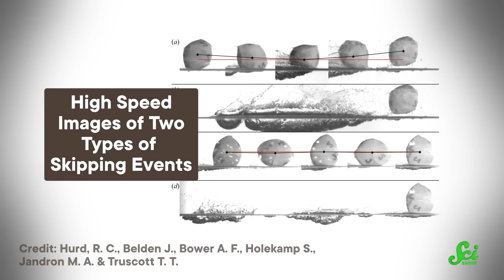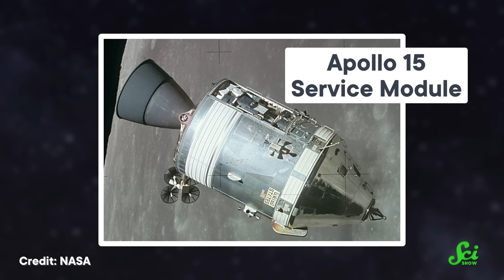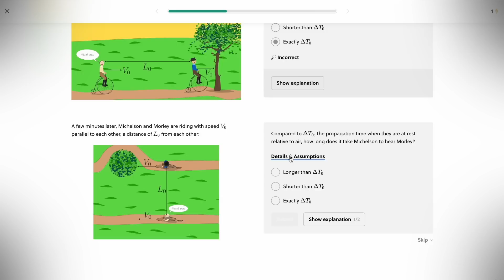You Suck at Skipping Rocks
Most of us are stoked if we can get a stone to skip more than 3 or 4 times. The world record holder at skipping stones has 88 skips. Here's why science says that number is way too low.